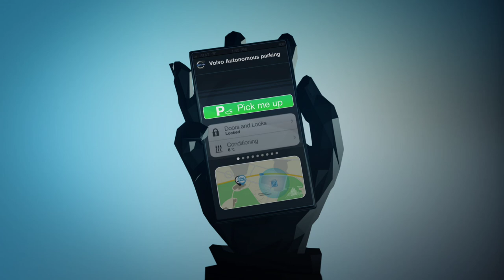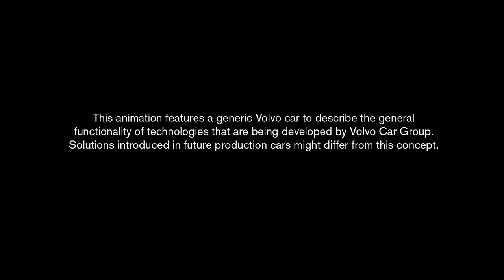Volvo Autonomous Parking Concept Animation